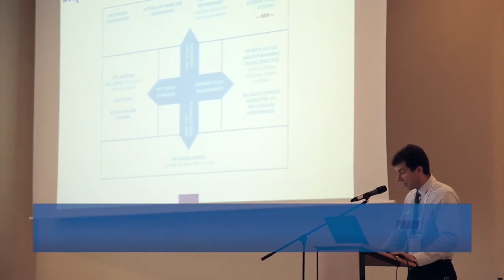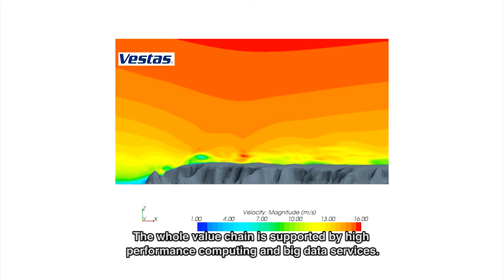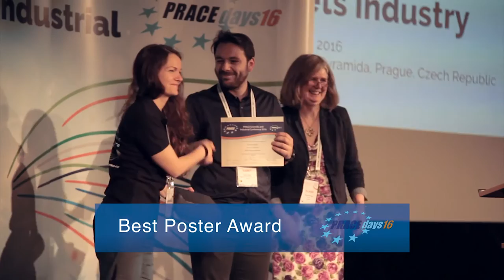PRACEdays16: Summary video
Three days of workshops, conferences, panel discussions and networking. PRACEDays2016 gave us the opportunity to take the discussion on High Performance Computing to the next level. Relive with this video the best moments of the event and listen to what key experts on HPC have to say. PRACEdays16 is organized by PRACE aisbl and IT4Innovations with funding from the EU’s Horizon 2020 Research and Innovation Programme (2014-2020).
Produced by Vision Communication